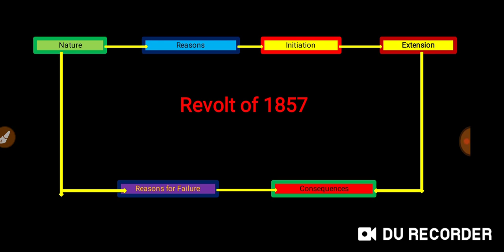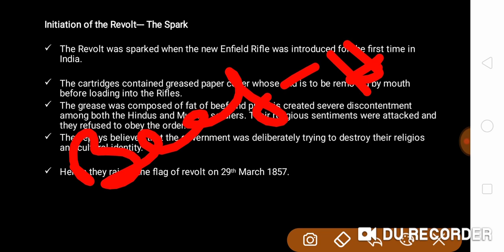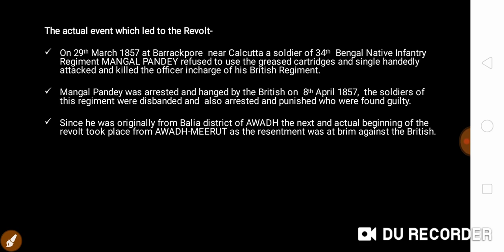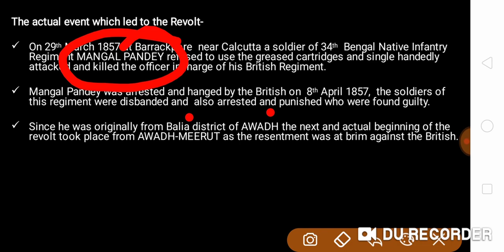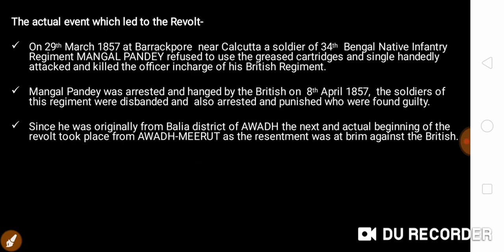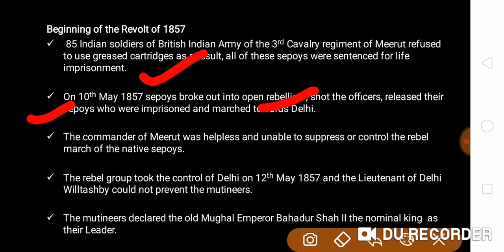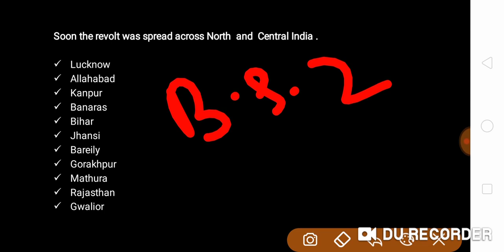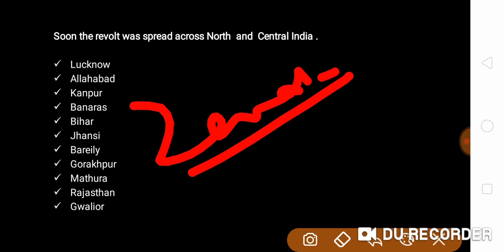MangalPandeyRevoltOf1857 Immediate cause of the Revolt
Revolt of 1857- Mangal Pandey& Immediate cause of the Revolt
34Th Native Bengal Infantry - in Details